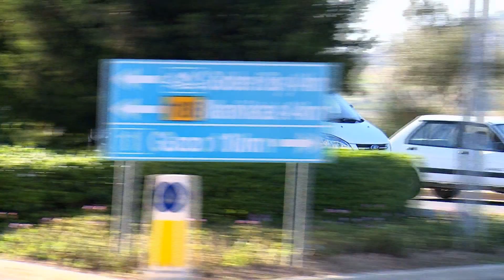Ford Transit Test drive